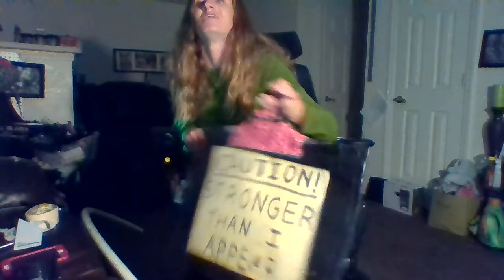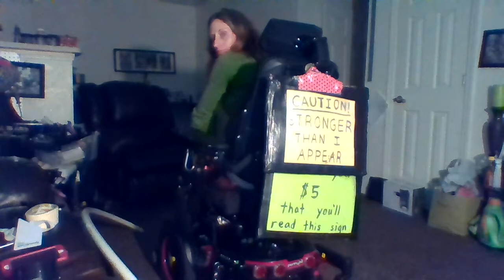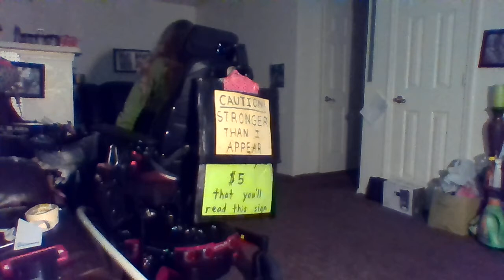Attaching my accessories to the chair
Every girl needs a few items. It's kind of nice to have a chair that can do the heavy lifting for me. I forgot to show hooking up my "beat people up" stick and a few other things, but I'll try to remember next time I make a video. Zip-ties and duct tape are my standard attaching mechanisms.

to learn more about me and my movement. Thanks, Becky